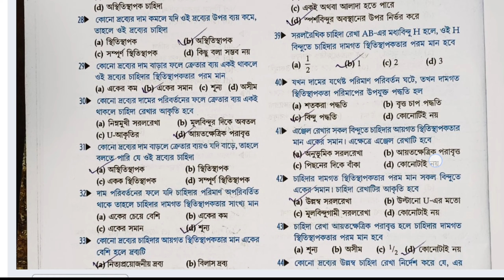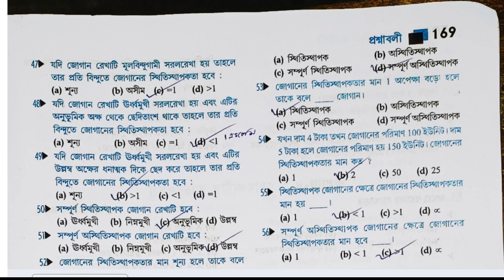একাদশ শ্রেণির অর্থনীতি ( ইকোনোমিক্স ) জয়দেব সরখেল || প্রথম সেমিস্টার তৃতীয় অধ্যায় || Chapter 3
ভূমিকা ও অর্থনৈতিক সংজ্ঞা ও বিষয়বস্তুপ্রথম সেমিস্টার || প্রথম অধ্যায় || Chapter 1 ভূমিকা অর্থনৈতিক